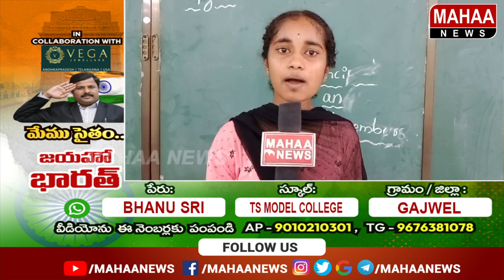Independence Day kids Special Performance| Bhanu Sri TS Model College Gajwel | Mahaa News